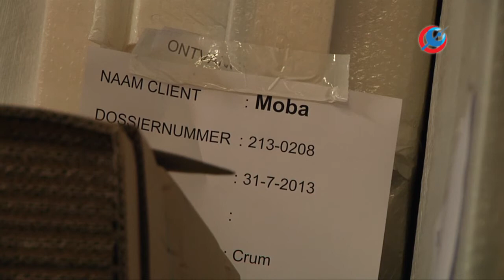Verhuisbedrijf Derksen wil geld van Moba